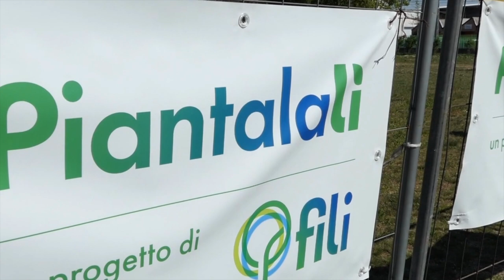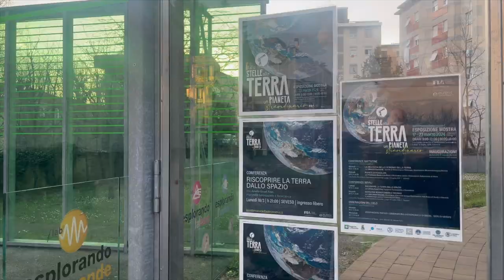Fondazione Lombardia per l'Ambiente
Il video istituzionale del 2024 in cui vengono presentate le principali attività e iniziative della Fondazione.